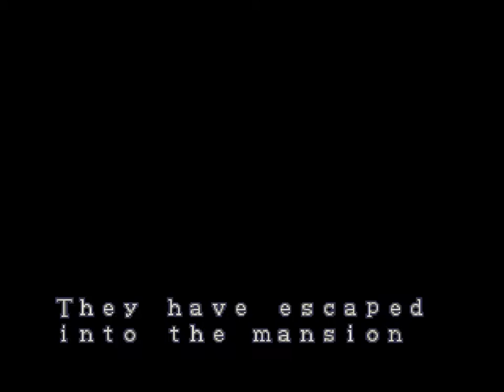RESIDENT EVIL JAN 96 BETA 3 GAMEPLAY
4/3wDOSSlSIG-ItQ4aLO3CTx5Zh-U4kUbYi_4rZ7DtMkriAfbE5fC3fgs